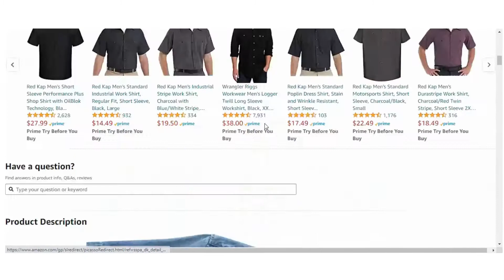Mens ❤️ Denim Shirts Button Down Short❤️ Sleeve Western Cotton Casual Work ❤️Jean Shirt ❤️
Found It On Amazon